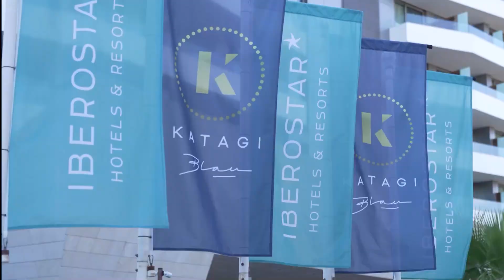Brit uralom az ötvenkettedik Princessa Sofia Világkupán | 91.adás | 2023. április | m4Sport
2023. április 13.
Skipper Magazin | m4sport
Brit uralom az ötvenkettedik Princessa Sofia Világkupán